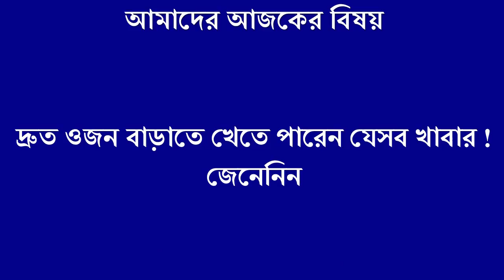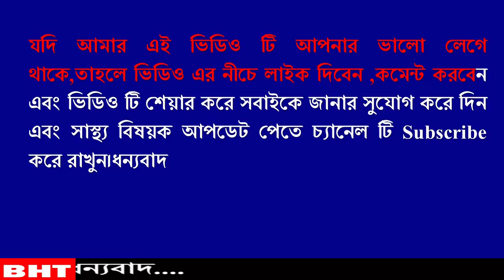তারাতারি চিকন স্বাস্থ্য মোটা করতে চাইলে খেতে হবে এই খাবার গুলি !! জেনেনিন